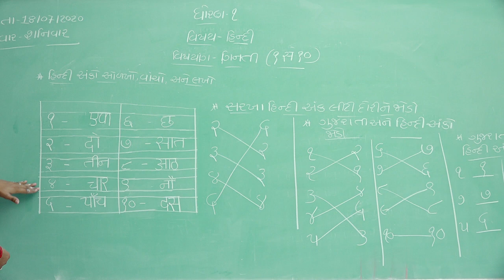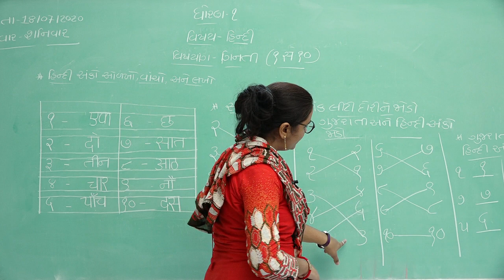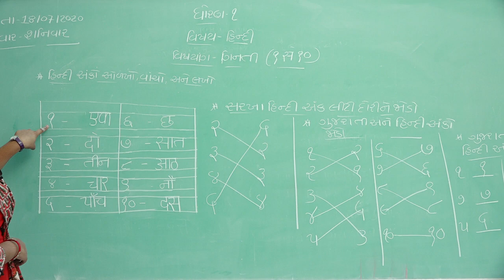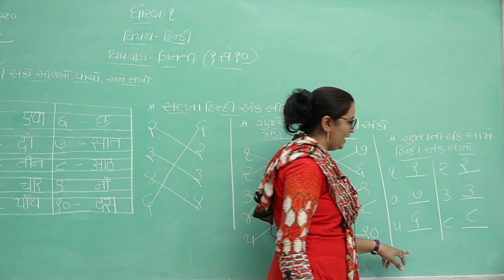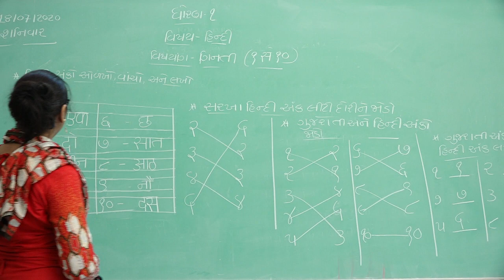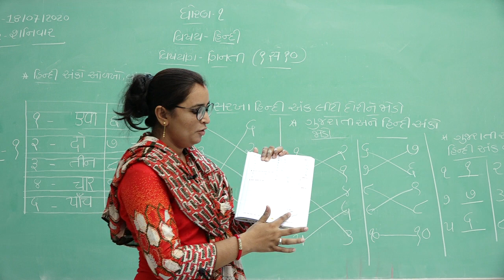Class 1 Hindi GMS Topic Ginati 1 se 10